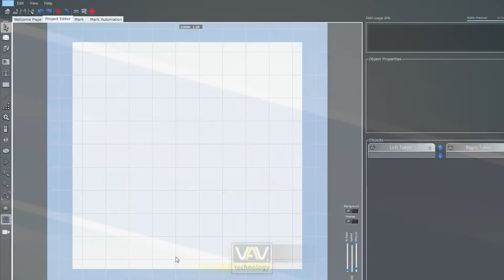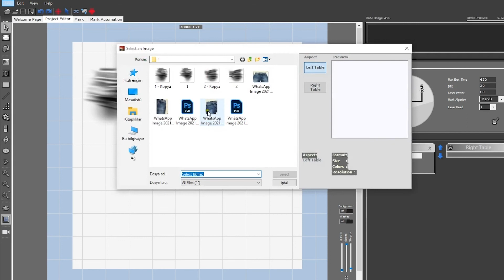VAV Technology Laser Systems | Performance Tips No.1 | Refresh Source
Thanks to the Wilma7 "Refresh Source" feature, you can instantly apply changes you make on the image file that you are working on to another design by selecting it from pop-up window.

Wilma7 "Refresh Source" özelliği sayesinde kullanmakta olduğunuz resim dosyasında yaptığınız değişiklikleri açılan pencereden seçerek anında başka bir tasarıma uygulayabilirsiniz.
Tasarım sürecinizi hızlandıracak daha fazla pratik performans ipuçları için takipte kalın.